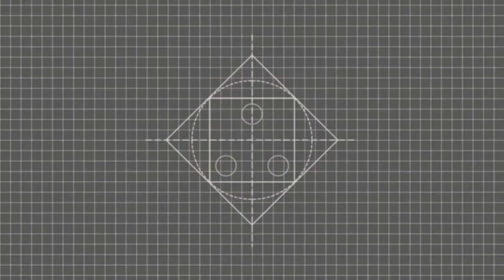DIY | Counting and addition TLM for kids | Maths Project DIY |mATHS Pratice for L.K. G | U.K.G